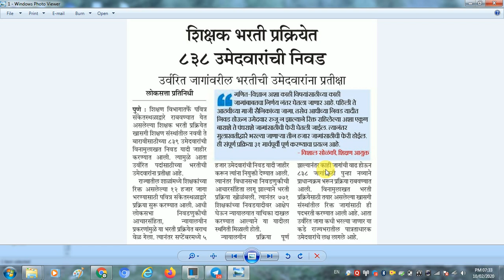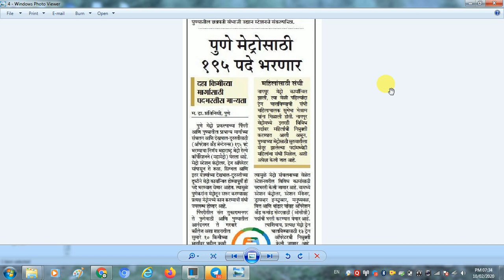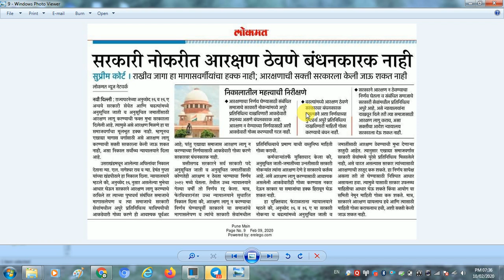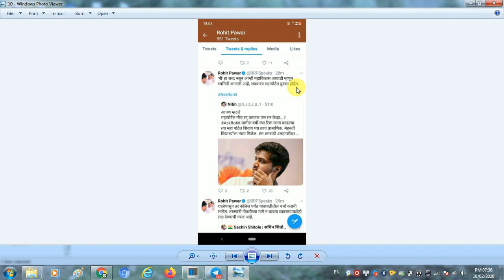स्पर्धा परीक्षा बातम्या | दिवसभरातील घडामोडी | 10/02/2020